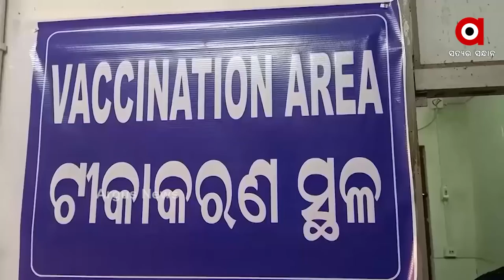ଗୁଜବକାରୀଙ୍କୁ ନୀତି ଆୟୋଗର ଦୃଢ ନିନ୍ଦା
ଭାରତରେ ଟୀକାକରଣ ବିରୋଧରେ ଅପପ୍ରଚାରର ଦୃଢ ପ୍ରତିବାଦ କଲା ନିତୀ ଆୟୋଗ। ଗୁଜବକାରୀ ଉଠାଇଥିବା ପ୍ରଶ୍ନର ତଥ୍ୟ ସହ ନିତୀ ଆୟୋଗ ରଖିଛି ଉତ୍ତର। ଟୀକାକରଣ ବିରୋଧରେ ହେଉଥିବା ଗୁଜବକୁ ବି ନିନ୍ଦା କରାଯାଇଛି